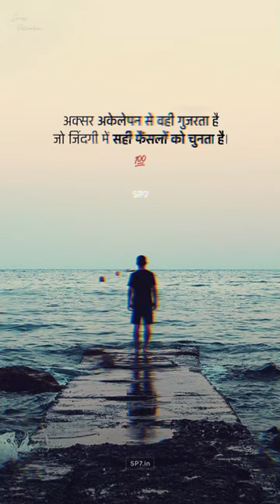love sed status 💔 koi nahi ayega tere siwha Meri Zindagi me ak mot he juska me koi whda nahi kar sk.